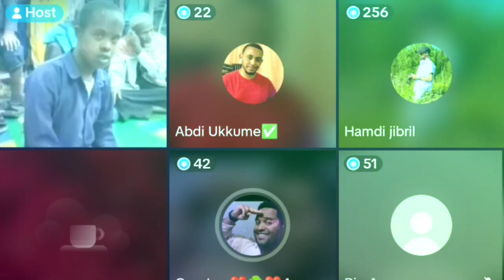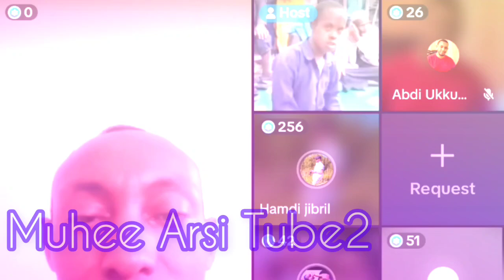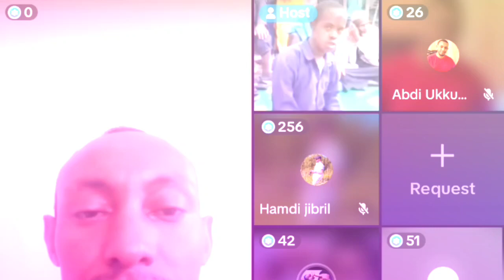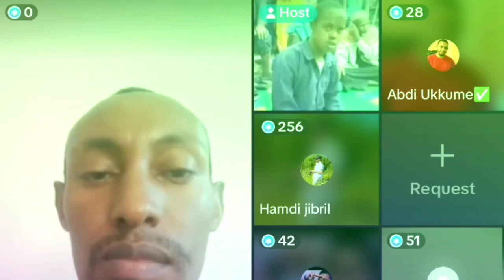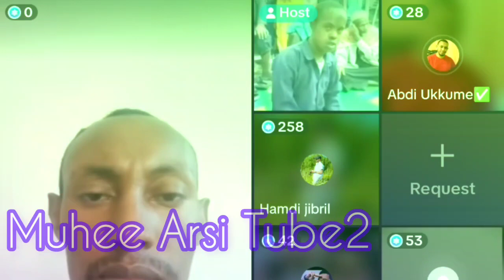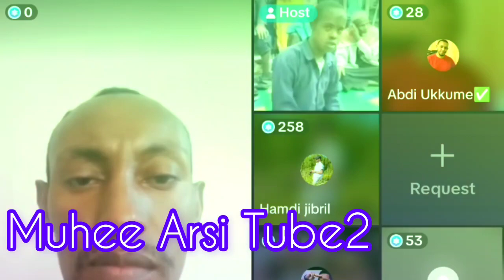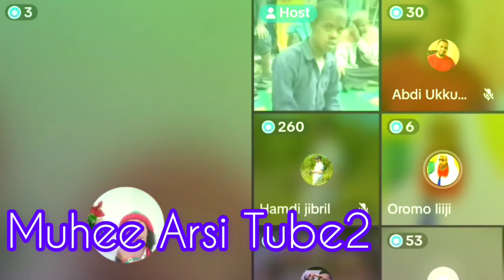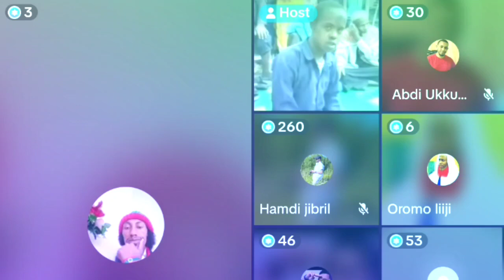mucaan du'ee gale jedhan dhugaa moo soba itti dhihaadhaa